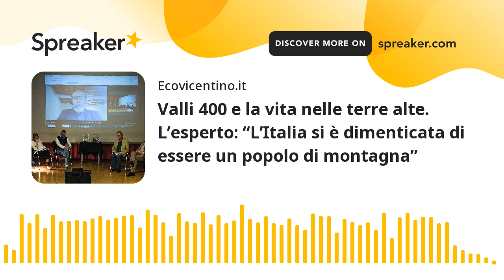Valli 400 e la vita nelle terre alte. L’esperto: “L’Italia si è dimenticata di essere un popolo di m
Presenti ieri sera due professori universitari di sociologia e gli amministratori locali per presentare un approfondimento sul tema dell'emigrazione interna da zone rurali e montane. Diffusi anche i risultati su un sondaggio rivolto a ex cittadini di Valli e neoresidenti per meglio comprendere le motivazioni di chi lascia e di sceglie di vivere in contrada.